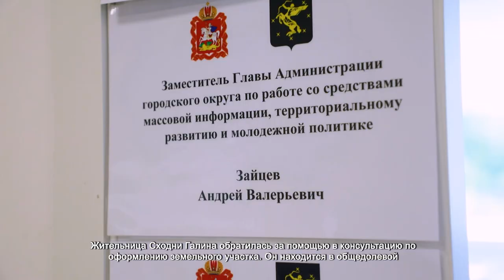В Сходне-Фирсановке стартовала выездная администрация